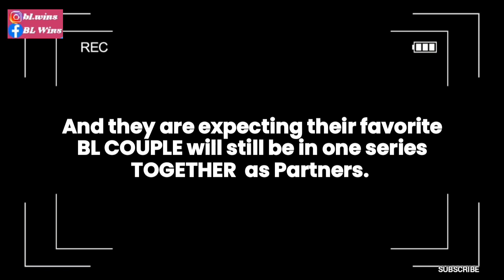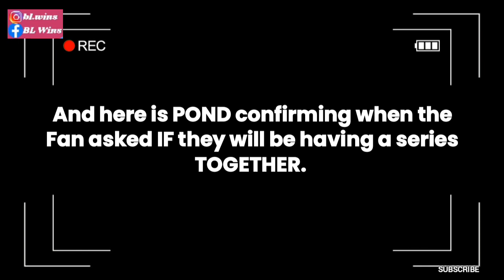[PondPhuwin] POND Reveals That NO Series For Them TOGETHER And Will Have Different Series | BL Wins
On the recent Book Expo 2023, A Fan asked Pond if they will be having a series with Phuwin and he answers quickly with No and he added that they will be in a different series. This revelations made a mix reaction from their loyal fans.
The annual event of GMMTV will be happening this 17th of October and it is one of the most anticipated event to every fans not just in Thailand but also in different parts of the world. Fans are expecting that their favorite BL couple will still be on the  same frame and PondPhuwin is one of those BL partner that every fans are expecting to be on same series together.
Nevertheless, Always wish them Best of Luck in every chapter of their career.

And let's wait on the Final announcement...

Music Used for Background
Title :Sweet Music

Tittle : Before I Go
Artist : RKVC

Track Info: Title: Galaxy Voices by Cauzmonote Genre and Mood: Dance & Electronic + Bright

For Entertainment and Updates Purposes Only.And for Interfans like me.
Credit to respective individual for
Translation by :  @RRinda6 @Farah_91Babyz @narawin7415  and To Photos/Videos @thipparosdtp  @ppnaravit_trend @_ppspace
Always choose to be happy.Spread Love.Smile coz its FREE.Love one another.Be kind.Do Good and Be Good.Love has no Gender.Always choose to Love.No hate just Love.Love is diverse